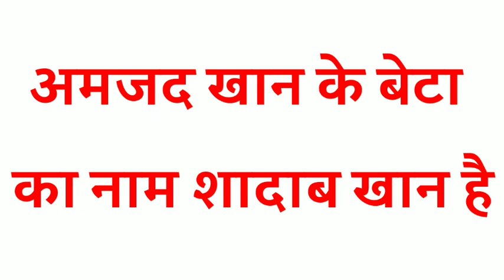Amjad khan ke beta ka kya naam hai | bataiye | batao | kaun hai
Amjad khan      ke beta

Amjad khan      ke beta ka naam

Amjad khan      ke beta ka kya naam hai

Amjad khan      ke beta ka naam kya hai

Amjad khan      ke beta ka naam batao

Amjad khan      ke beta ka kya naam hai batao

Amjad khan      ke beta ka naam kya tha

Amjad khan      ke beta ka kya naam tha

Amjad khan      son name

Amjad khan      son name kya hai

Amjad khan      son name batao

Amjad khan      son name bataiye

Amjad khan      son name in hindi

Amjad khan      ke beta ka naam hindi me

Amjad khan      ke beta ka naam bataiye

Amjad khan      ke beta ka kya naam hai bataiye

Amjad khan      ke beta ka naam kya hai bataiye

Amjad khan      ka beta kaun hai

Amjad khan      ka beta kaun hai bataiye

Amjad khan      ka beta kaun hai batao